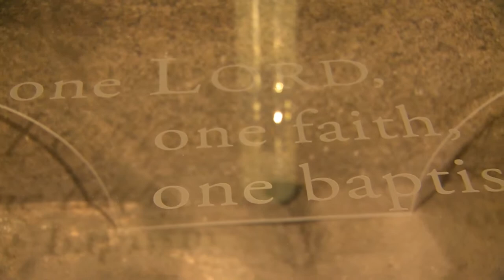Diary #7 - Final Salute-revised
UT Chamber Singers Ireland Choral Residency.  A final salute includes the choir singing at Christ Church Cathedral (Dublin), St. Patrick's Cathedral (Dublin), Down Cathedral (Downpatrick) and an emotional farewell at Bangor Abbey (Bangor).